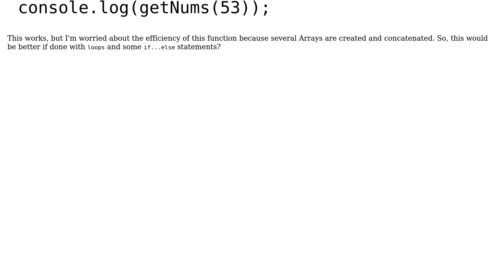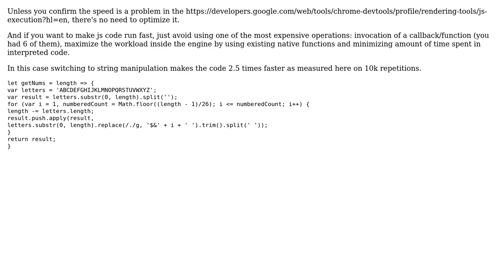Code Review: Filling Array with Alphanumeric values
With thanks & praise to God, and with thanks to the many people who have made this project possible! | Content (except music & images) licensed under CC BY-SA | Music | Images & others | With thanks to user wOxxOm user Jose Hermosilla Rodrigo and the Stack Exchange Network Trademarks are property of their respective owners. You are responsible for your own actions.